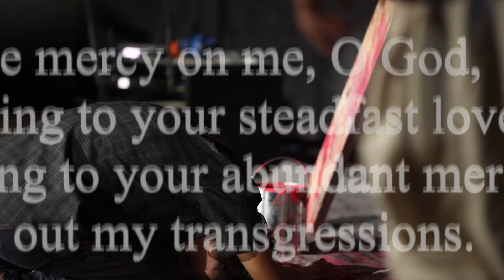SWO21 Week 7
Week 7 is done! Enjoy the video!

Snowbird Wilderness Outfitters exists to proclaim the Gospel of Jesus Christ through the exposition of Scripture and personal relationships in order to equip the Church to impact this generation.